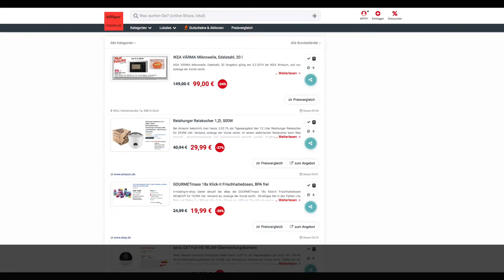Schnäppchen/Billiger des Tages 5.2.19 - Reishunger Reiskocher 1,2 Liter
Heute ist Schnäppchen/Billiger des Tage - Reishunger Reiskocher 1,2 Liter.